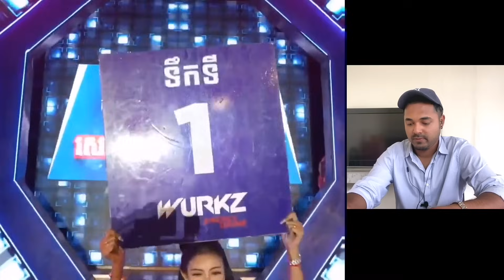រឿង សោភ័ណ្ឌ 🇰🇭 Vs 🇲🇲 ទុកសារ (មីយ៉ាន់ម៉ា) FUNNIEST MATCH😂 19th NOV.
Reaction on រឿង សោភ័ណ្ឌ 🇰🇭 Vs 🇲🇲 ទុកសារ (មីយ៉ាន់ម៉ា) oyeabangla រឿង_សោភ័ណ្ឌVsទុកសារ (មីយ៉ាន់ម៉ា)

រឿង សោភ័ណ្ឌ 🇰🇭 Vs 🇲🇲 ទុកសារ (មីយ៉ាន់ម៉ា)